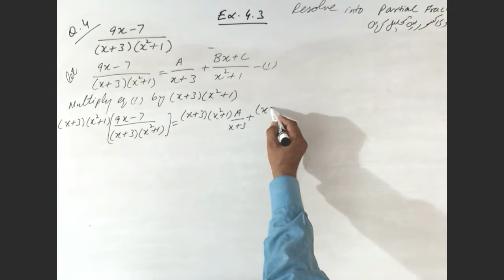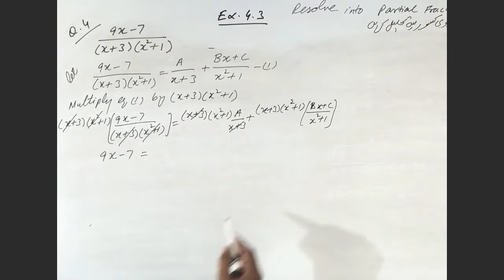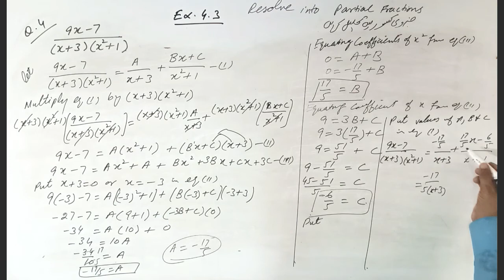math class 10 chapter 4 exercise 4.3 question 4 by dear sir imran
math class 10 chapter 4 exercise 4.3 question 4 with easy method for urdu and english medium students by dear sir imran